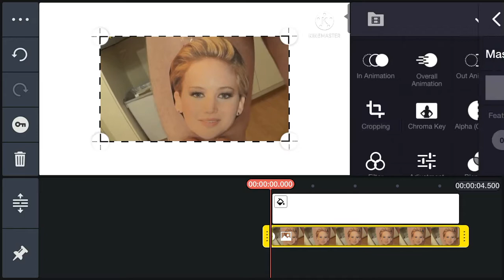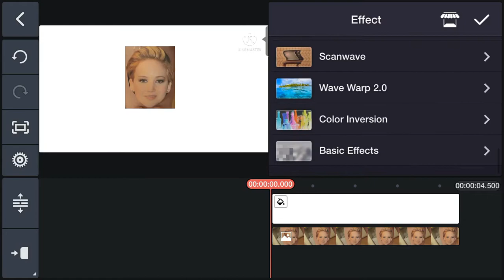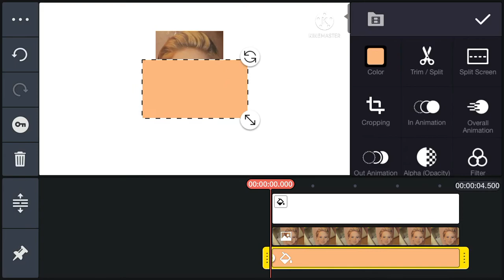How to make a nude photo